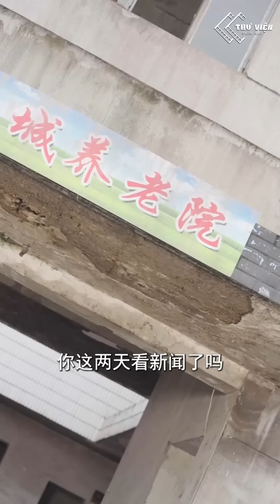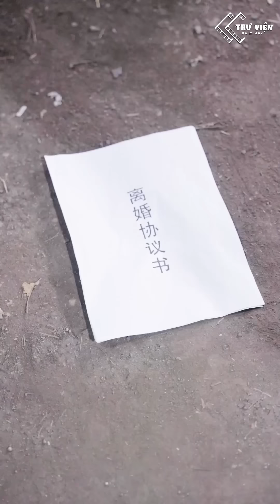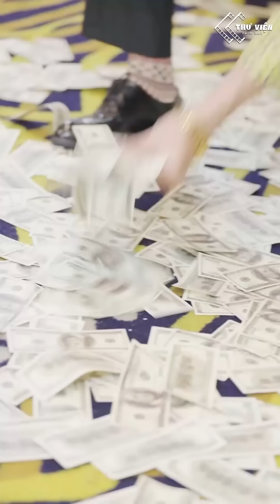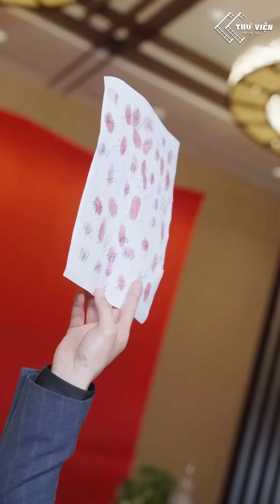KIM THẦN ĐIỆN CHỦ ẨN DANH Bị Vợ Coi Thường Đòi Ly Hôn, Không Ngờ Là NGƯỜI THÂU TÓM TẤT CẢ QUYỀN LỰC